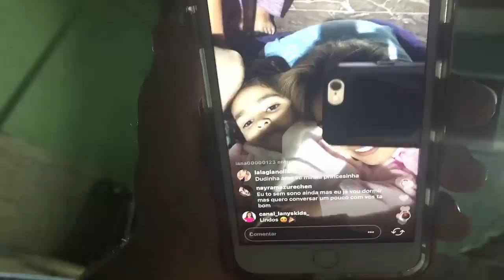PASSAMOS A NOITE NA PISCINA NO COLCHAO DE AR - EDUARDA FERRÃO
Olá galerinhaaaaa! Neste vídeo passamos a noite no colchão de ar dentro da piscina. Deixem seus comentários, avaliem o vídeo com gostei e adicionem aos favoritos. Um super beijo da Duda

❤ Mande a sua Cartinha :
Eduarda Ferrão
CAIXA POSTAL: 47012
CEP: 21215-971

❤ Musical.ly: @eduardaferrão